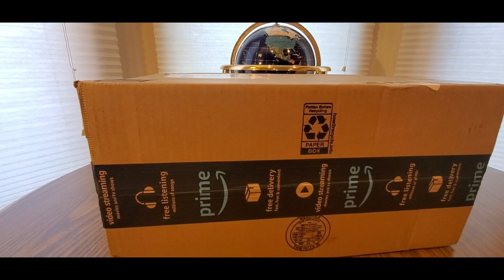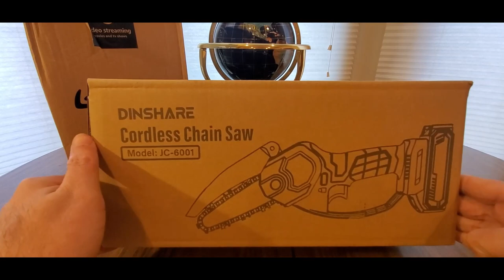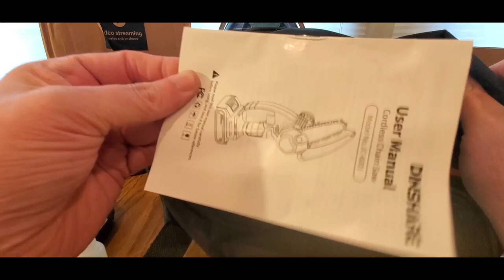THE BEST WIRELESS MINI CHAINSAWS DINSHARE CHAIN SAW ( EPISODE 3388 ) AMAZON UNBOXING VIDEO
Electric Mini Chainsaw - 4" Cordless Chain Saw Kit w/ 20V 2.0Ah Battery & Charger, 90° Baffle & Safety Lock Multiple Accessories For Wood/Tree/Branches/Garden/Bamboo Cutting/Trimming

+++MORE GOODIES

30days free amazon music

2 FREE audible books Amazon Kindle

(MSTOUT2AC150)

10 dollars off YummyBazzaar